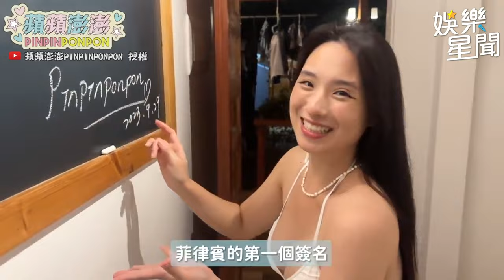蘋蘋澎澎大紅挖洞比基尼超火！曝邪惡視角太性感！｜三立娛樂星聞